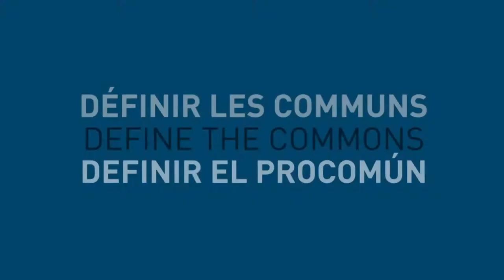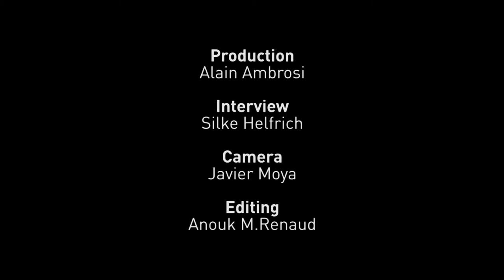Define the Commons - Mike Linskvayer, USA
A definition of the "Commons" proposed by Mike Linksvayer, taken from an interview conducted by Silke Helfrich, at the Economics and the Commons Conference  which took place in Berlin from 22 to 24 May 2013.